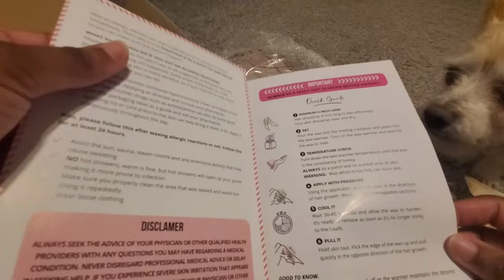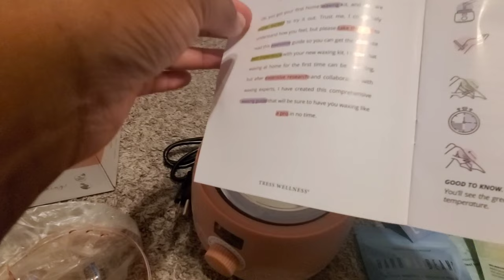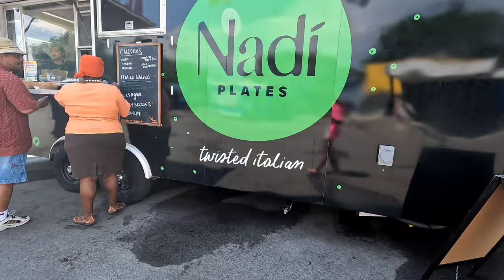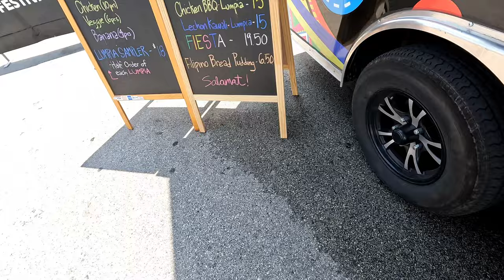A VERY CHAOTIC DAY TRIP TO MILWAUKEE - FOOD TRUCK FEST -GIVING MYSELF A BRAZILIAN WAX + MORE! //VLOG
A very chaotic, and very quick, day trip to Milwaukee for the Food Truck Festival

Time Stamps:
00:00 - Intro
00:03 - Past Wax Experiences
02:15 - Unboxing Tress Wellness Wax Kit
07:29 - Prep for Milwaukee Food Truck Fest
11:48 - Milwaukee Food Truck Festival
21:29 - The importance of doing solo things
24:24 - Post Wax Review
31:44 - Comments on new season of Black Mirror